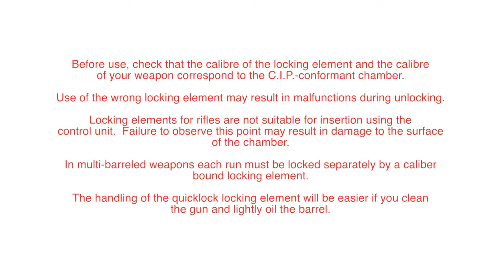Активация пальца пользователя биометрическим пультом управления - Armatix GmbH